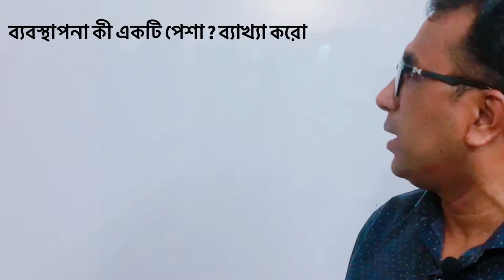"ব্যবস্থাপনার সার্বজনীন" ব্যাখ্যা কর। ব্যবস্থাপনা কী একটি পেশা?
মোঃ জাকির হোসেন
প্রভাষক ,ব্যবস্থাপনা বিভাগ
মাইলস্টোন কলেজ,উত্তরা ,ঢাকা
মোবাইল : ০১৭২৩-৯৪৬৯৮৮